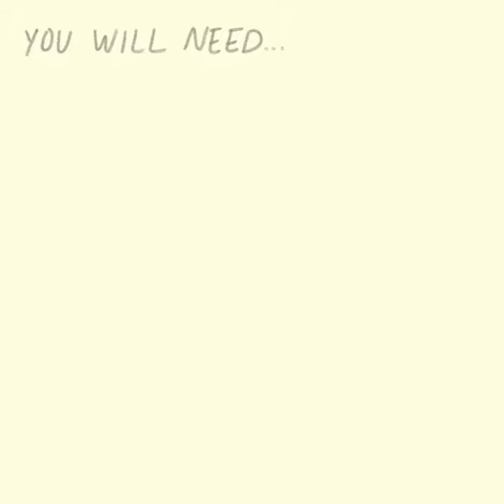How to Hang Art: Armory Arts @ Home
It's a perfect time to hang new work or rotate your existing collection! This handy how-to guide from the Armory's exhibitions team shows you the essential steps and simple math used by professionals to hang museum exhibitions. What are you going to hang this weekend? We want to see your walls! Share before and after pics of your new gallery at home.